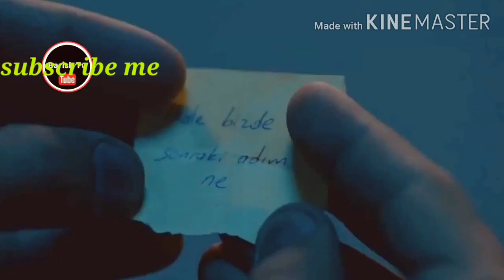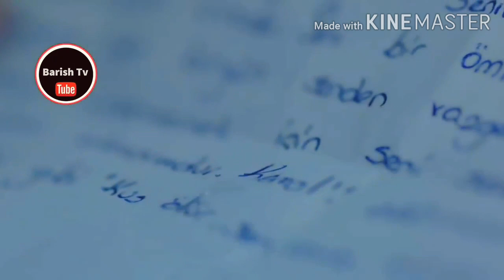Deewangi Turkish drama version || ❤❤ amazing song